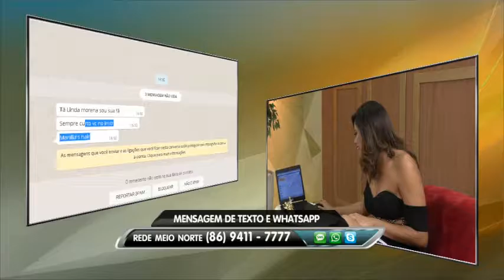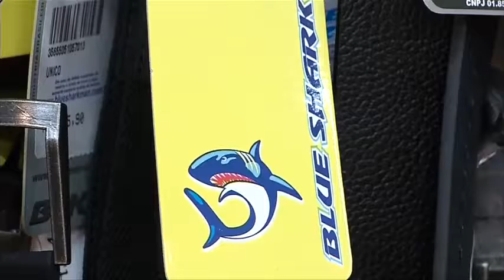Fran Oliveira traz detalhes do Villa Mix